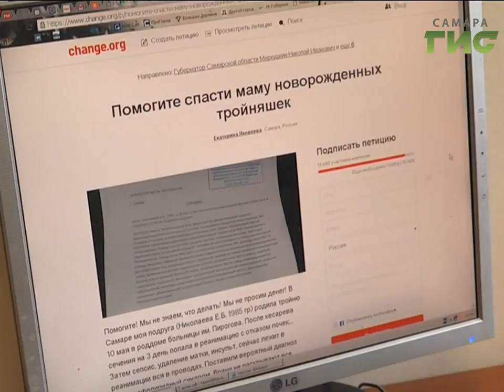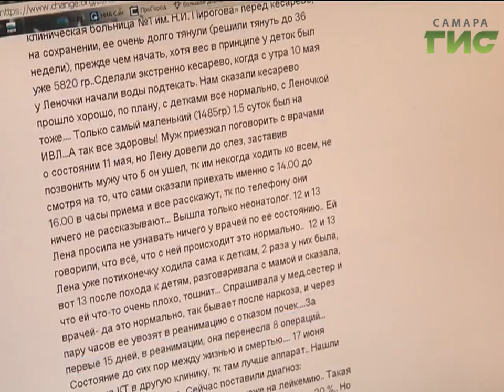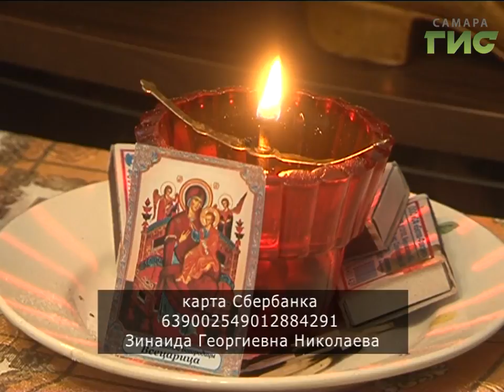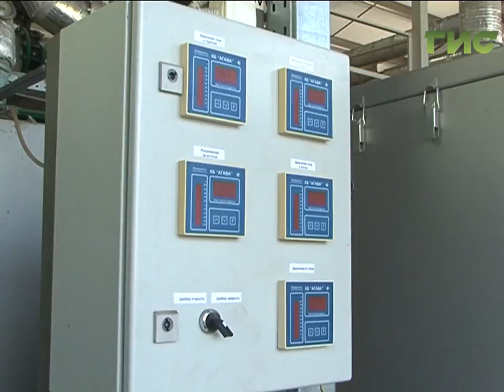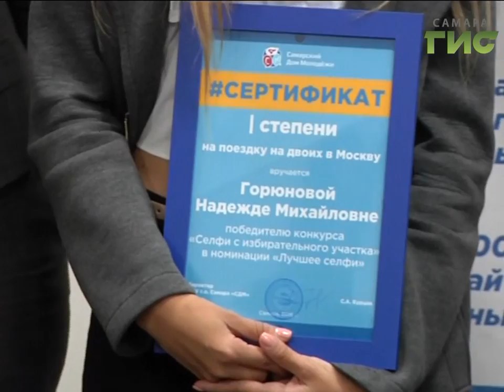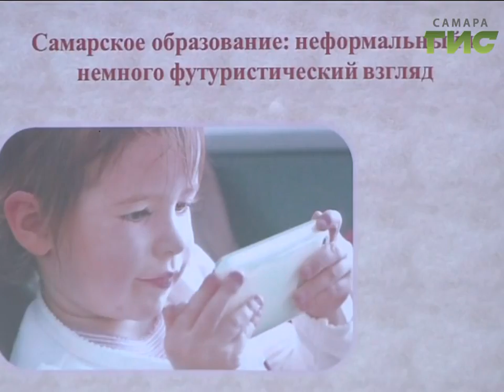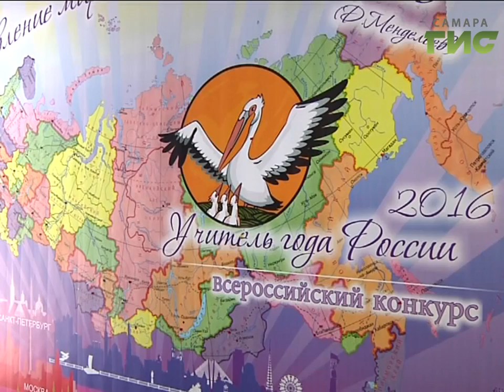«События» от 27.09.2016 (вечер)